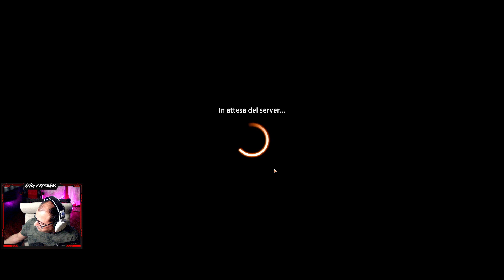Magic the Gathering Arena: Adventures in the Forgotten Realms - [let's play ITA] [1080p]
Se volete aiutare il canale, qui c'è il link dove potete donare con Paypal e lasciare un messaggio, il vostro nome per i ringraziamenti:

Buongiorno a tutti. In questo video inizio i miei primi passi nel mondo di Magic the Gathering. Quando ero giovane (taaanto tempo fa) ho giocato anche io a magic..avevo un piccolo mazzo di carte "Total Black"...da allora tante cose sono cambiate.
Potrebbe essere una nuova serie, che ne pensate? Tipo ogni Domenica serata Magic.
Vi può interessare? Fatemi sapere nei commenti qui sotto.
A presto!!

GIOCHI SUPER SCONTATI!!